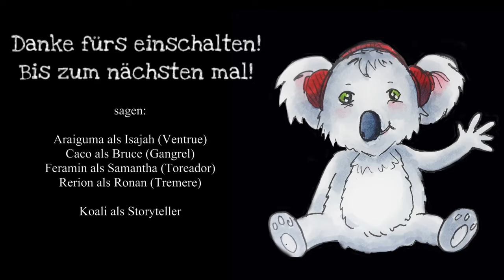[Vampire V5] Blood and Sand #17 - Hier kommt die Sonne (GER) | Pen and Paper Rollenspiel